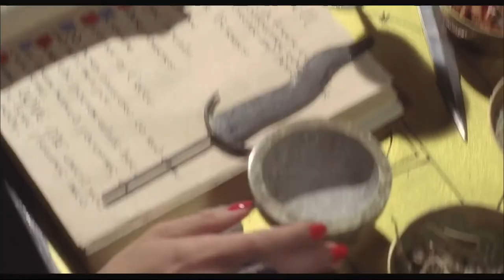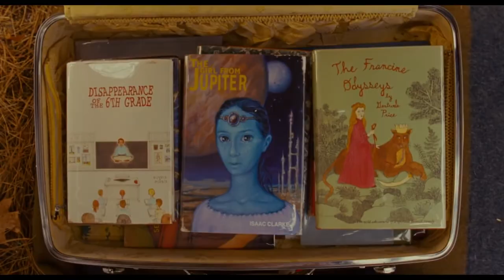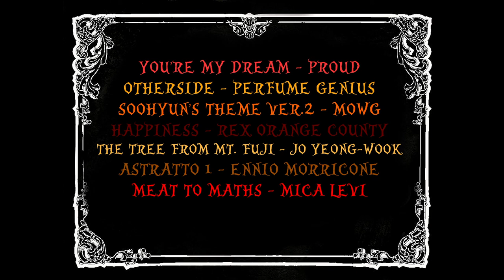The Best Films of the 2010s: A SUPERCUT VIDEO COUNTDOWN by Sean Klaus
A video countdown of the best films of the 2010s, edited by Sean Klaus.

MUSICAL ACCOMPANIMENT:
Hungarian Rhapsody NO.2 - Liszt
Ponyboy - SOPHIE
Hang Me, Oh Hang Me - Oscar Isaac
Threshold - Sex Bob-Omb
Wayward Sisters - Abel Korzeniowski
Cirice - Ghost
Runway - Cliff Martinez
You’re My Dream - Proud
Otherside - Perfume Genius
Soohyun’s Theme Ver.2 - MOWG
Happiness - Rex Orange County
The Tree from Mt. Fuji - Jo Yeong-wook
Astratto 1 - Ennio Morricone
Meat to Maths - Mica Levi
Sweetness of Freddie - Jonny Greenwood
Flight to LAPD - Hans Zimmer
Phase - Beck
Far L’Amore - Bob Sinclair
A Language of Sex - Bobby Krlic
Lacrimosa - Zbigniew Perisner
Lacrimosa - Hanan Townshend
These clips and songs are copyrighted, but my usage of said copyrighted material is not infringement.

ALL THE FILMS IN THE OPENING MONTAGE:
Apostle
Alita: Battle Angel
Atomic Blonde
The Dark Knight Rises
American Honey
Annihilation
Mission: Impossible - Fallout
The Witch
1917
Blindspotting
Mad Max: Fury Road
Raw
13 Assassins
Whiplash
Birdman
Avengers: Endgame
Captain America: Civil War
Godzilla: King of the Monsters
The Raid 2
Deadpool 2
Drive
Django Unchained
Ex Machina
Evil Dead
Green Room
Get Out
The Adventures of Tintin
Gravity
Hugo
Inception
John Wick
Inherent Vice
Joker
Life of Pi
Why Don’t You Play in Hell?
Upgrade
Prisoners
Nightcrawler
Thor: Ragnarok